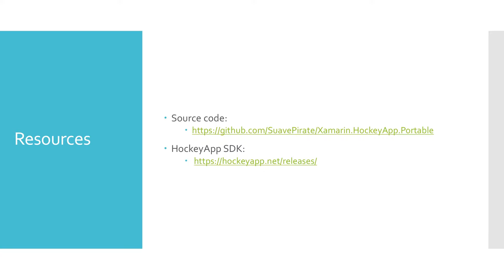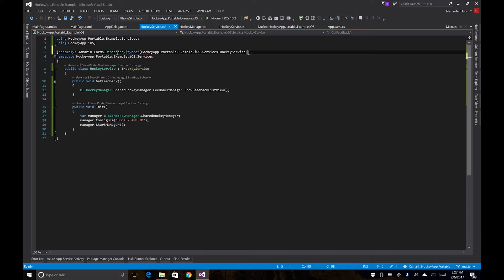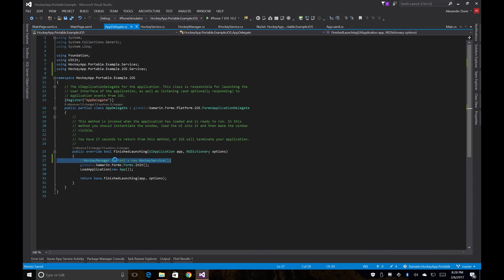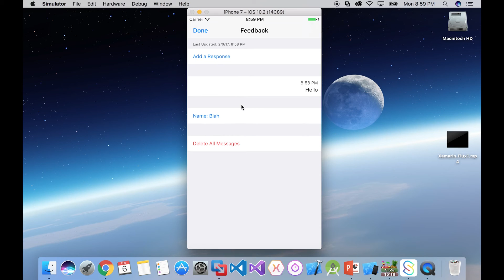Xamarin.Tips Calling Platform Code from a PCL (Xamarin.Forms DependencyService)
Using the Xamarin.Forms DependencyService class to call platform specific code from shared code in Xamarin. Make calls to the HockeyApp iOS SDK from a Portable Class Library.